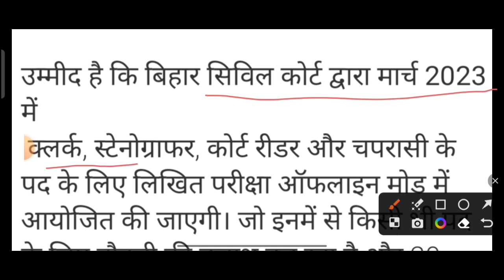बिहार सिविल कोर्ट परीक्षा तारीख आ गई 2023 ll Bihar Civil Court Exam Date 2023ll परीक्षा तिथि 2023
बिहार सिविल कोर्ट परीक्षा तारीख आ गई 2023 ll
 Bihar Civil Court Exam Date 2023ll परीक्षा तिथि 2023
Bihar civil court Exam Date huaa jari
Bihar civil court priksha huaa jari
education_with_ankulbihar civil court exam date
bihar civil court exam date
2023
2022
admit card
bihar civil court exam date 2023
admit card
expected
bihar civil court exam date peon
bihar civil court exam date kab
hoga
bihar civil court exam date new
update
bihar civil court exam date admit
card
bihar civil court date extended
bihar civil court date
bihar civil court date badhega ya
nahin
2022
bihar civil court exam kab hoga
bihar civil court exam kab tak
hoga
bihar civil court exam kab hai